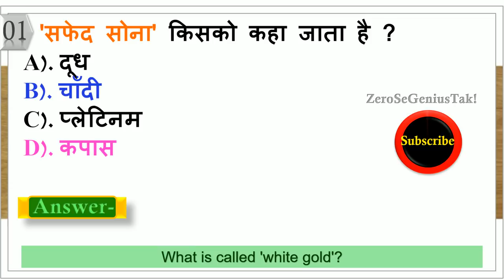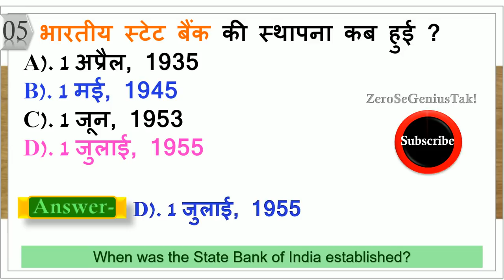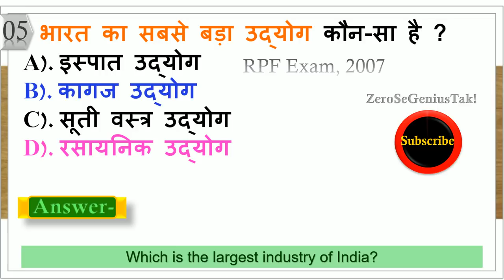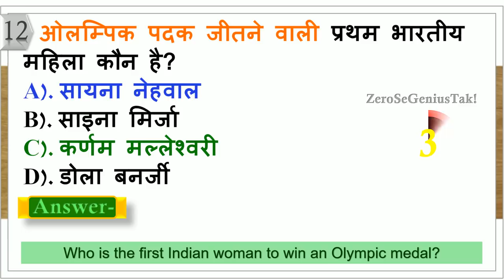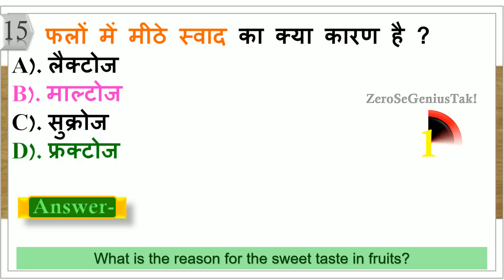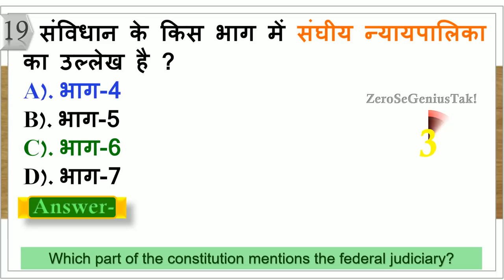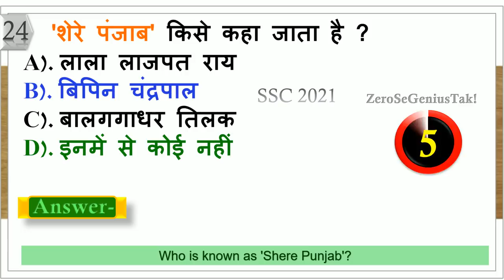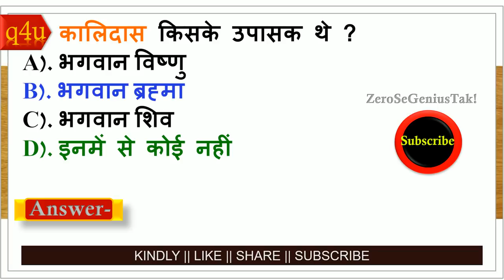Gk | general knowledge | important gk questions and answers for competitive exams | quiz test - 06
Here is 25 gk questions for competitive exams